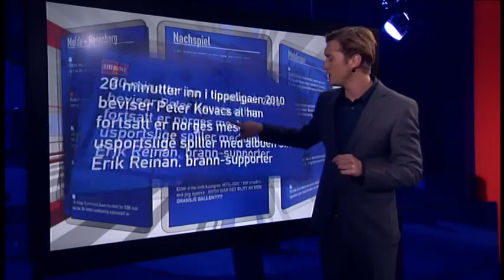TV2's Football Extra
Not only a great example of a multi-touch screen being used in a live TV broadcast but the underlying technology - never.no's Interactivity Desk which aggregates news, sports feeds and SMSs live into the studio is well worth taking a look at.

TV2 is Norway's largest commercial station